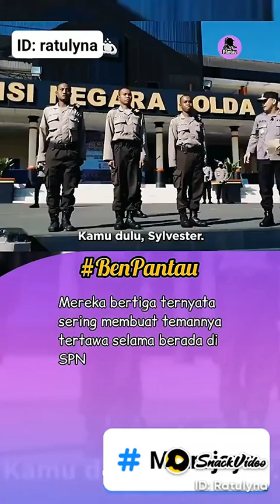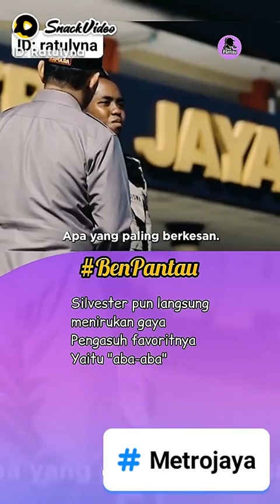kapolda metro jaya dibuat tertawa oleh 3 siswa ini.... siaaaapppp... ijin jendrallll